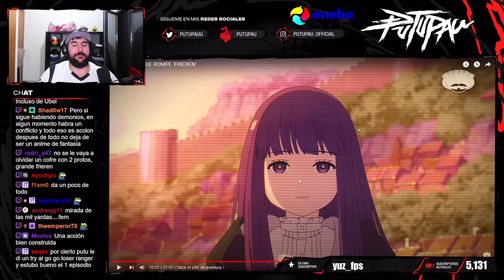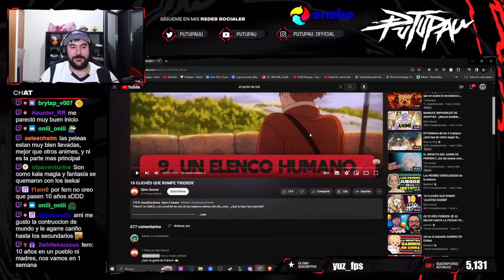PUTUPAU REACCIONA a 10 CLICHÉS QUE ROMPE FRIEREN - Djinn Sensei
Familia! Os traigo una reacción al video de Djinn Sensei: 10 CLICHÉS QUE ROMPE FRIEREN